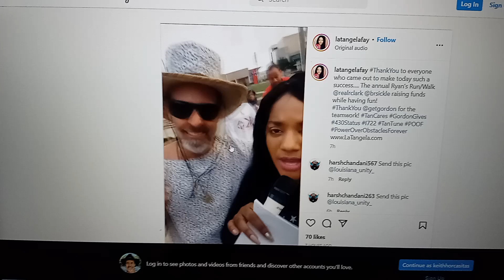Rocking Away with LaTangela Faye Sherman @ Ryan's Walk Sickle Cell Association Baton Rouge, 9/3/2022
Ryan's Walk Run to benefit Sickle Cell Association, Baton Rouge Louisiana, September 3rd 2022,Keith John Paul Horcasitas with LaTangela Faye Sherman!